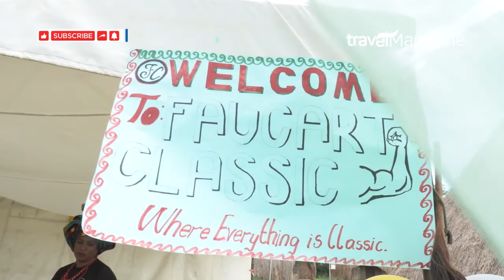Alur Festival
Hundreds turned up for Alur Cultural Festival 2022, held at the Uganda Museum in Kampala. Alur Cultural Festival bring togetherness among the people of Northern Uganda and also other cultures in Uganda.

This Festival has promoted northwest traditional dance styles, songs, and also cultural values of Norhtern Uganda to the people in the central Uganda who did not know much about the region. This festival therefore will be conducted every year at the Uganda Museum.